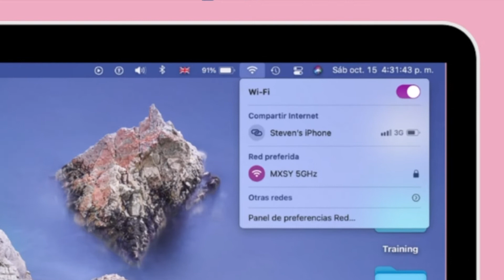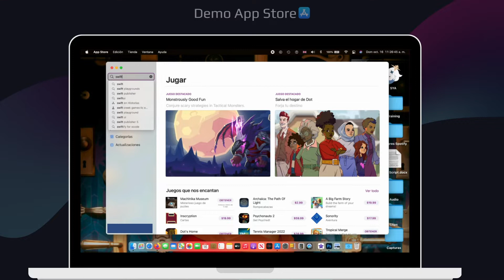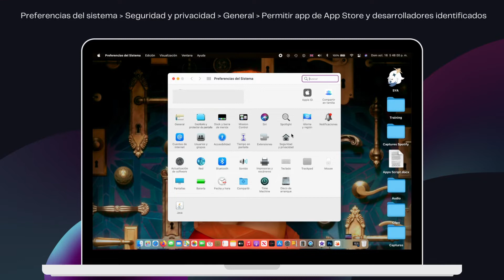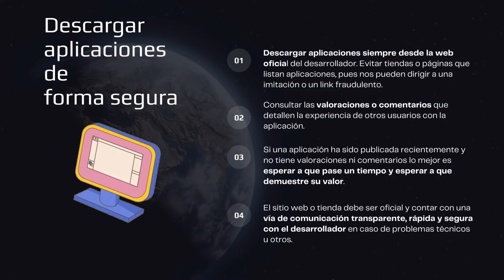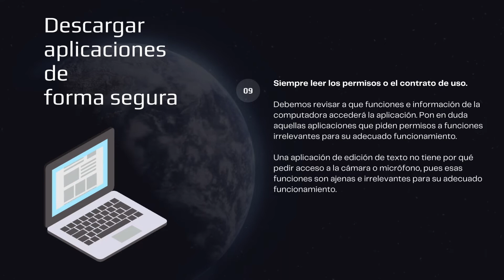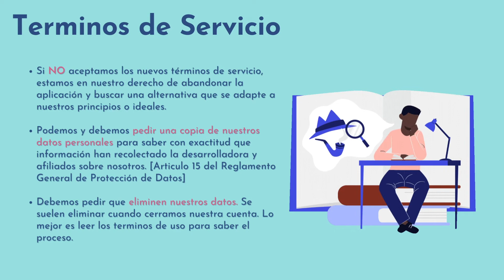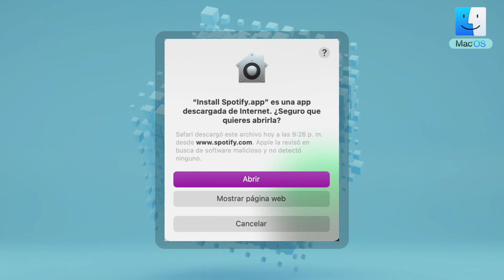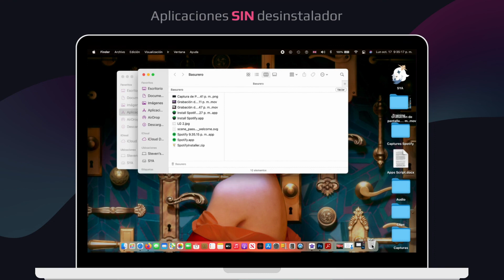Descargar, Instalar y Eliminar Aplicaciones | MacOs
En esta serie de videos explicativos encontrarás información sobre la interfaz del sistema operativo MacOS de una manera intuitiva y simple.